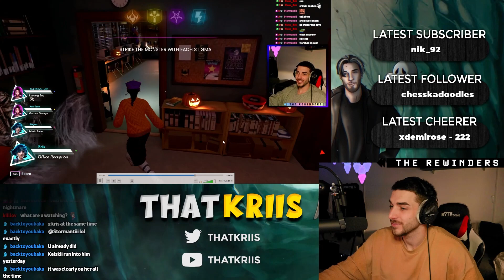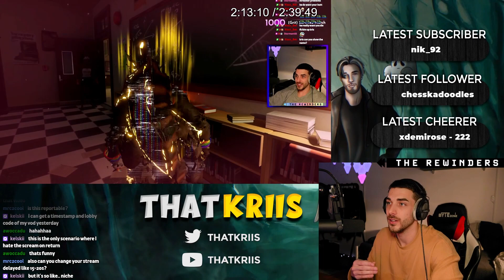Most Obvious STREAM SNIPER in VHS?